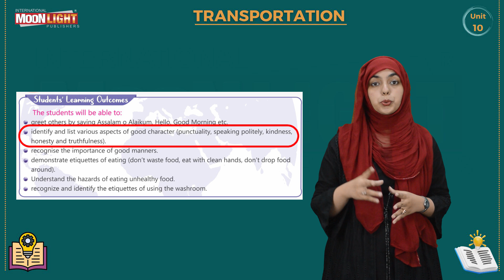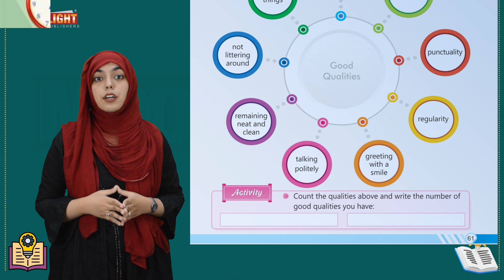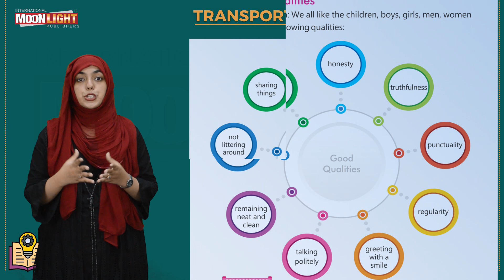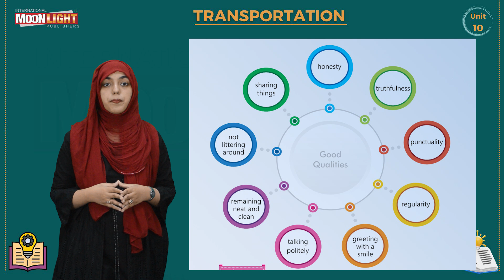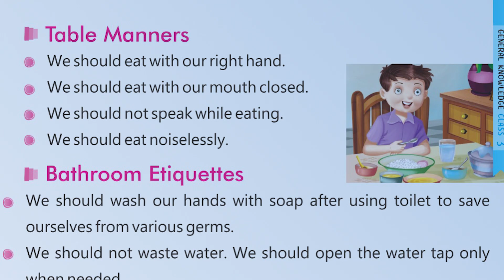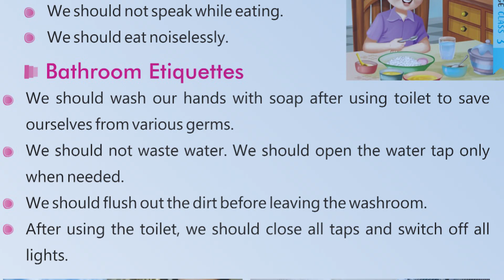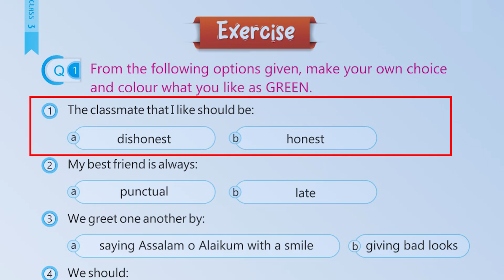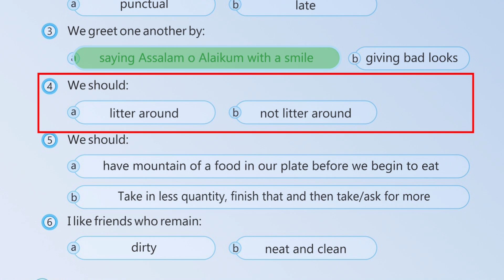SNC General Knowledge Grade1 Unit12